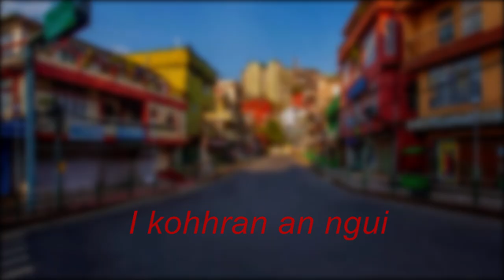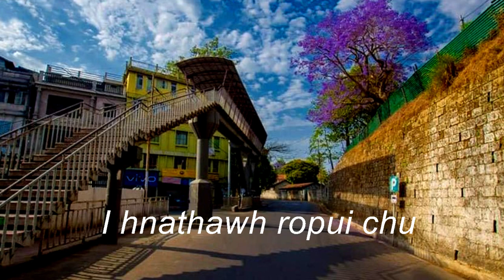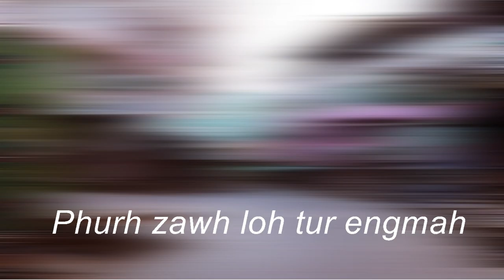Covid 19 Hripui. (Zirtirtu ṭha) R Lalruatfeli Lyric Video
He hla hi Channel dang aṭanga upload phal ani lo. Covid 19 avanga khawvel kan buai mek lai hian Lal Isua ropuina lo lang se la, Amah chawimawi a lo awm in he hrileng avang ngei hian ringlo mi te leh Lal Isua la hre ngailo ten Lal Isua an hriatphah nan leh Ringtuten ringlote hnena chanchinṭha kan hril theihna tur hmanrua a lo nih ngei theih nan, Lal Isua Zirtirtu ṭha in min zirtir ramtina chanchinṭha hril hi ringlo mite hnena kan zirtir chhawn ve theihnan Lalpa'n malsawm rawhse.